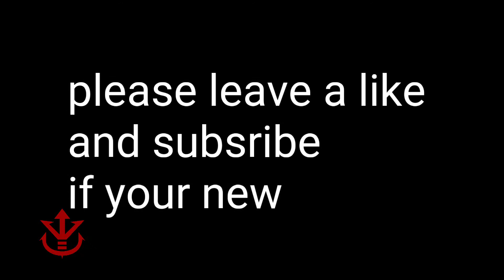Ultra instinct goku amv cant be touched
I worked non stop to make this one so enjoy